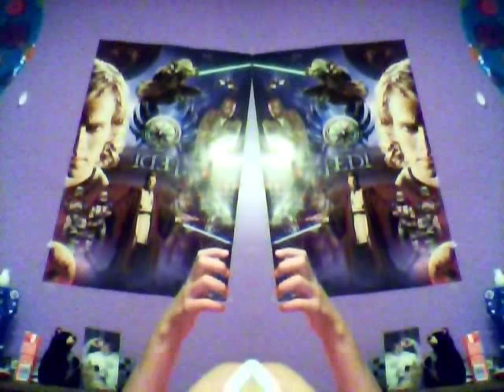mean cousin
sierra and kirsten